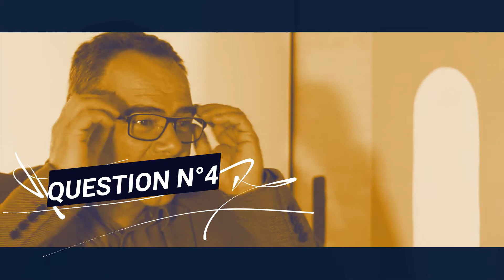Le Village by CA Atlantique Vendée - Portrait "Mkado"